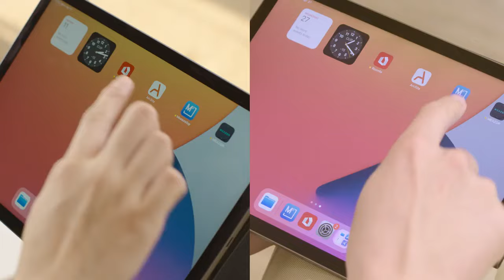Now on Kickstarter: Meazor 3D - Future Laser Measure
MEAZOR 3D - Future Laser Measure
6-in-1 | 40m Multi-room Scan | Export to CAD | 3D Obstacle Avoidance | 2mm Precision | 3 Apps Integration